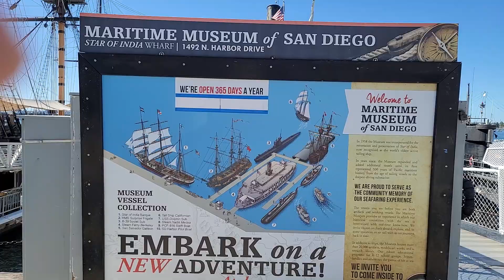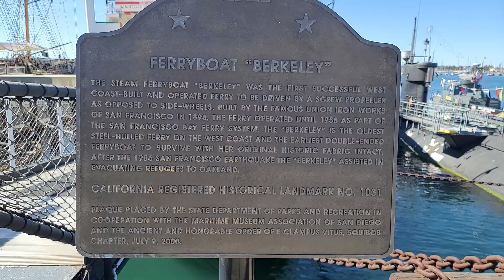V24: San Diego một ngày đẹp trời | Anh Dũng - Cuộc Sống ở Mỹ